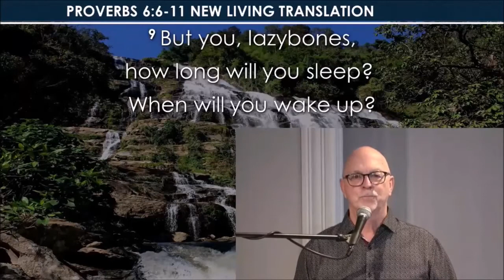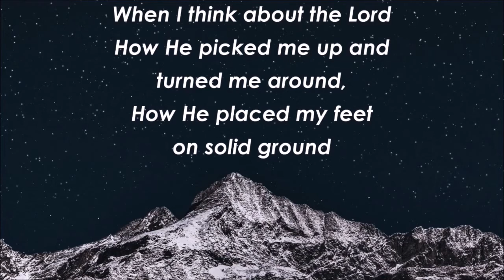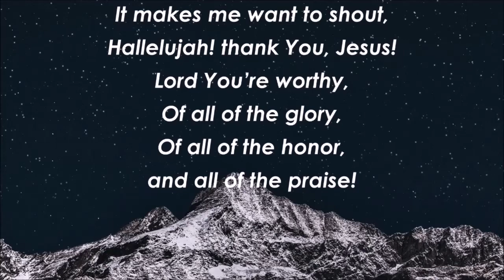Pastor Steve's Daily Devotional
God's Food for THOUGHT #107
More Practical Principals from Proverbs
By Pastor Steve Snyder